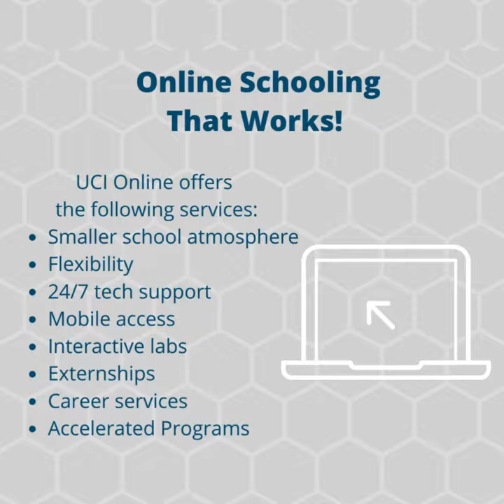Colostomy Care Demonstration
A colostomy is a surgical procedure that changes the trajectory of food waste through your bowels. When part of the colon needs to be bypassed for medical reasons, surgeons make a new opening in your abdominal wall for excrement to come out. The operation can be temporary or permanent. In the videos, students at UCI demonstrate how to complete colostomy care and change an ostomy bag.The operation can be temporary or permanent. In the videos, students at UCI demonstrate how to complete colostomy care and change an ostomy bag. In the first video, Kennedy Kreger demonstrates cleaning the stoma site and surrounding skin. In this second video, Marina McKenney shows how to measure the stoma to ensure a proper fit of the ostomy appliance. A stoma is an opening created by ostomy surgery. It is located on the abdomen and is dark pink in color. For most ostomies, a pouch is worn over the stoma to collect stool or urine. For some people, it is possible to have a continent diversion, an alternative to a conventional ostomy that eliminates the necessity for a pouch. In the third video, Justin Patton shows how to place the ostomy wafer on the skin and apply the bag used to collect the drainage. Ostomy wafers, or flanges or baseplates, are plastic rings used to connect the pouch system and the skin barrier.